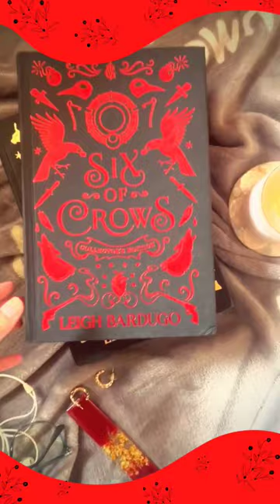Sarah J Mass & Leigh Bardugo books pt.1